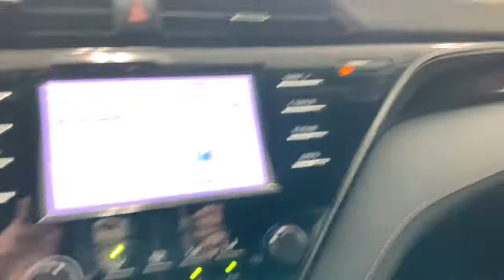2019 Toyota Camry Countryside, Oak Brook, Oak Lawn, Elgin, Naperville, IL P9832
Celestial Silver Metallic Used 2019 Toyota Camry available in Countryside, Illinois at Continental Toyota. Servicing the Oak Brook, Oak Lawn, Elgin, Naperville, IL area.

Continental Toyota
6701 S. LaGrange Rd

2019 TOYOTA CAMRY CELLESTIAL SILVER METALLIC! THIS FULLY FACTORY EQUIPPED GEM IS READY AND WAITING FOR YOU AND THE ROAD! EXPERIENCE THE RIDE OF A LIFETIME IN THIS #1 SELLING HOT SEDAN! TOYOTA CERTIFIED AND YOU GET A 7 YEAR WARRANTY THAT STARTS THE DAY YOU DRIVE YOUR NEW CAR HOME OR 100,000 MILES OF COVERAGE WITH ROADSIDE ASSISTANCE! FLAWLESS, ONE OWNER, ACCIDENT FREE CARFAX! PRICED THOUSANDS BELOW CURRENT MARKET CONDITIONS AND YOU HAVE THE OPPORTUNITY TO TAKE THIS BABY HOME TODAY! GET HERE SOON! NOW CHECK OUT ALL OF THESE AWARDS!Awards:2019 KBB Most Comfortable Car. 2019 KBB Best Sedan. 2019 KBB Best Resale Value Award. 2019 KBB Brand Image Award.MECHANICAL & PERFORMANCE:2.5L Dynamic Force 4-Cyl DOHC 16V D-4S Dual Injection w/Dual VVT-i Engine 203 hp @ 6600 rpm / 184 lb-ft @ 5000 rpm Direct Shift 8-Speed ECTi Transmission w/Sequential Shift Mode Pwr-Assist Front/Solid Rear Disc BrakesSAFETY & CONVENIENCE:Toyota Safety Sense P: Pre-Collision Sys w/Pedestrian Detection, Dynamic Radar Cruise Control, Lane Departure Alert w/ Steering Assist, Automatic High Beams Star Safety System: VSC, TRAC, ABS, Elect Brake-Force Distribution, Brake Assist(BA) & Smart Stop Technology (SST) LATCH-Lower Anchor & Tether for CHildren Whiplash-Injury-Lessening Front Seats Ten Airbags Anti-theft system with alarmEXTERIOR:17 Alloy Wheels with P215/55R17 Tires Bi-LED Combination Headlights w/Auto On/Off Feature LED DRLs w/On/Off Feature Dark Gray Front Grille Color-Keyed Power Outside MirrorsINTERIOR:Entune 3.0 Audio w/App Suite 7 Touch Screen, 6 Speakers, HandsFree Bluetooth Phone/Music, USB Media Port, Siri Eyes Free, Apple CarPlay Compatible 8-Way Power Driver Seat w/Lumbar Support 60/40 split fold-down rear seat Steering Wheel w/Audio and Bluetooth Hands-Free Phone & Voice Command Cntrls Backup Camera w/Projected Path 4.2 TFT Multi-Information Display Remote Keyless Entry SystemFounded in 1961 by John and Herman Weinberger, Continental Motors began its existence as an import repair shop in Lyons, IL. The Weinberger's reputation for excellent service spread quickly among sports car enthusiasts, and it wasn't long before the two brothers were approached by triumph to open a new car dealership in 1962.